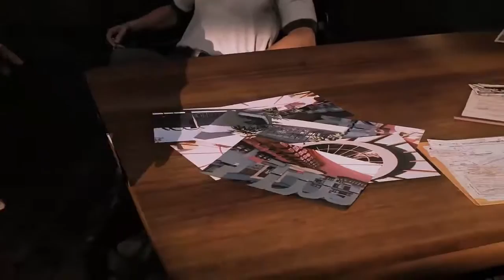Mafia 3 🔫 Let`s Play part 20 German PS4 Pro ★"das große Boss-Treffen !"★/ ab 18J./Trance17TV